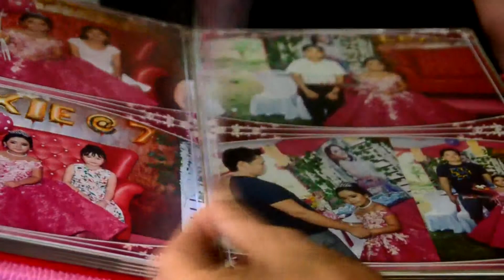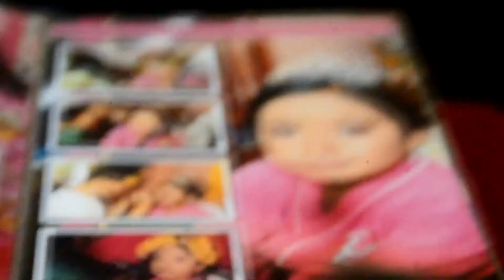Album Sample (Any Events)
Wedding, Birthday, Debut Album.